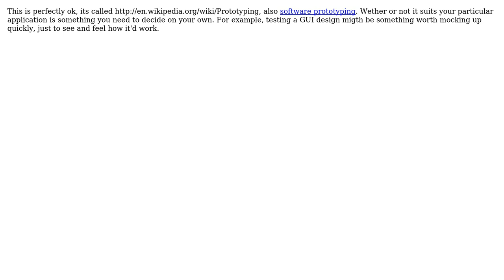Software Engineering: Using a development language (Python) before putting it into C++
With thanks & praise to God, and with thanks to the many people who have made this project possible! You are responsible for your own actions.